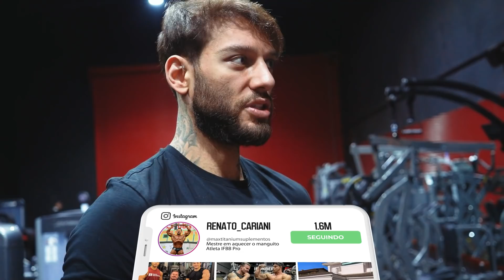LUCAS LUCCO ABANDONOU O CROSSFIT ? ELE PEDIU AJUDA PARA O CARIANI